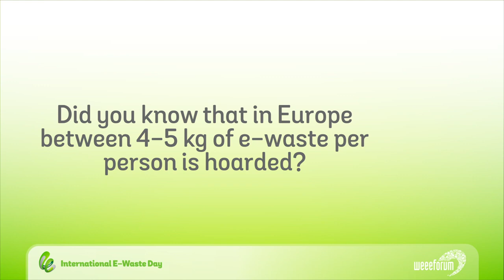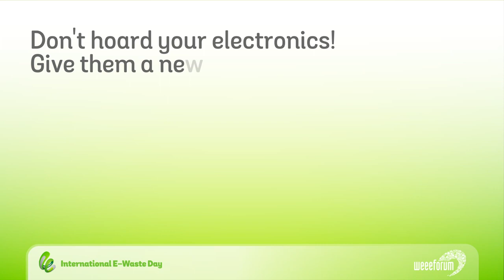Electronic waste is a goldmine! - International ewasteday 2021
According to the UN, in 2021 each person on the planet will produce on average 7.6 kg of e-waste, meaning that a massive 57.4 million tonnes will be generated worldwide. Only 17.4 per cent of this electronic waste containing a mixture of harmful substances and precious materials will be recorded as being properly collected, treated and recycled. Many initiatives are taken to tackle this growing concern, but none of them can be fully effective without the active role and correct education of consumers. This year’s International E-Waste Day focuses on the crucial part each of us can play in making circularity a reality for e-products.